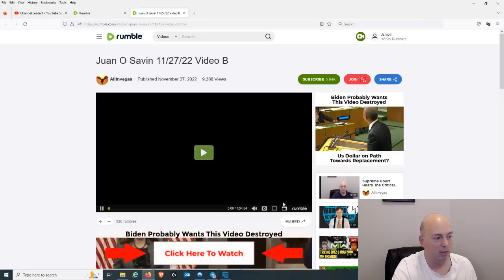REALIST NEWS - BREAKING - I believe the supreme court case is IT! See this interview!!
(Need NordVPN from Germany or Spain)